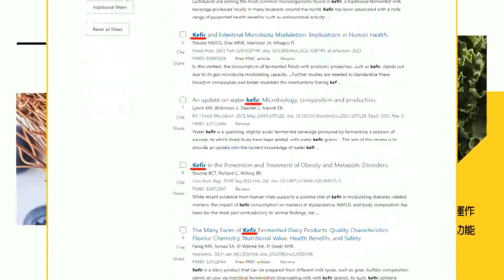【每日必看】路透社引述"五月天"遭中共施壓 盧秀燕:做"選情操作"很可惡｜為選舉不惜搞五月天? 亮哥示警綠營:小心翻車 20231230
00:00"施壓五月天"誰在操作介選議題 試圖弄假成真?
01:55五月天傳"遭施壓挺一中" 國台辦駁:假消息
02:53轟路透社違反媒體專業 郭正亮怒嗆綠營用低級手段糟蹋五月天
03:10五月天傳遭對岸施壓？盧秀燕:放過五月天吧！
03:32"施壓五月天"誰在操作介選議題 試圖弄假成真?
04:06五月天傳"遭施壓挺一中" 國台辦駁:假消息
05:18誰讓五月天捲入政治? 民進黨的證據在哪?
07:20路透引述五月天遭中共施壓 盧秀燕:做選情操作很可惡
08:08為選舉勝利不惜搞死五月天?郭正亮示警綠營:小心翻車